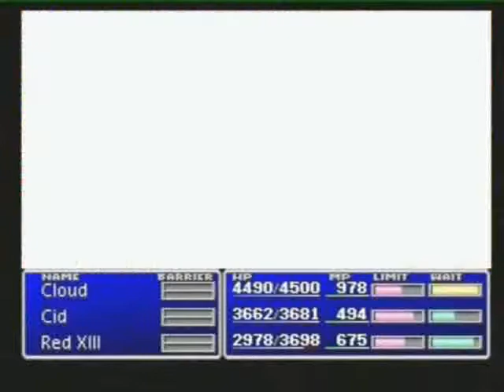Final Fantasy 7-Diamond Weapon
Diamond Weapon heads for Midgar...will Cloud and the others help out?